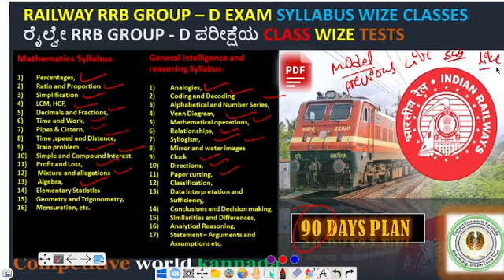Algebra class part-02 /syllabus wise classes /90 days plan.